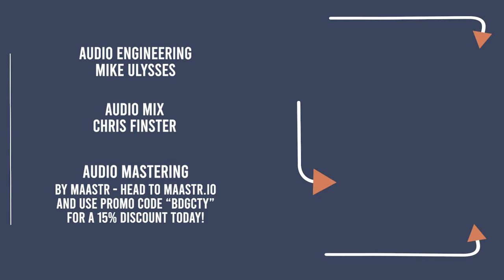CRIMETIME - "Chicken Fried Crack/Losing My Sh t" - BRIDGE CITY SESSIONS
Engineered / Mixed /- Chris Finster

Camera Crew - Nick Wilson, Jordan Henline, Fred Robinson

Theme song performed by Crimetime